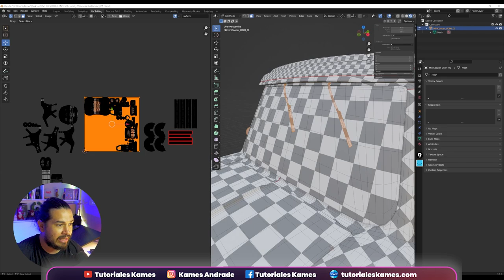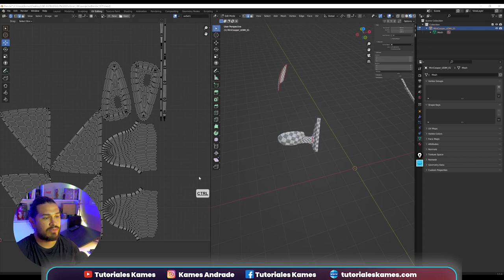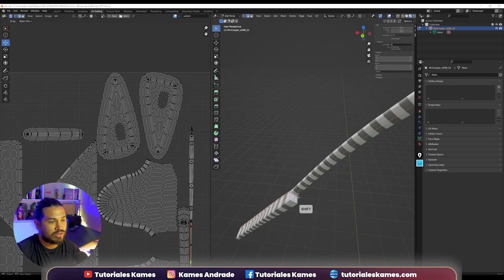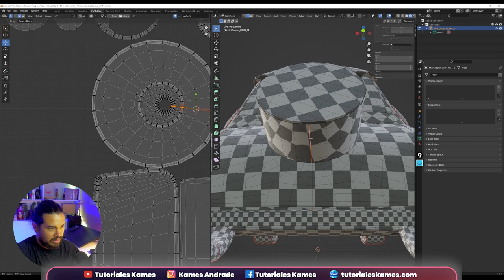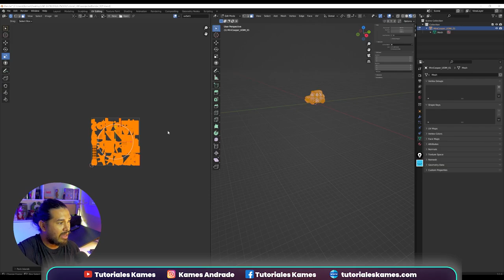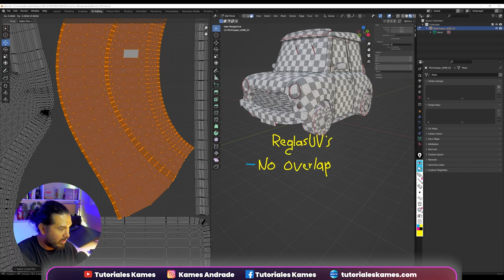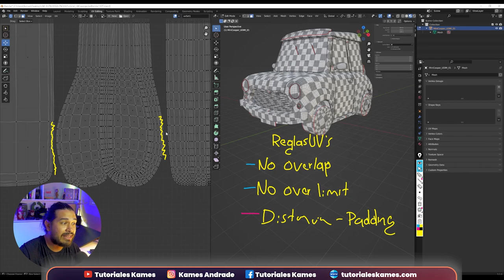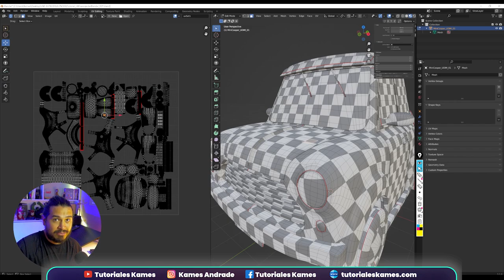Aprende UVS avanzadas con UDIMS en Blender ::: Parte 3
En esta tercera parte terminaremos de hacer unwrap o de abrir nuestras islas 3D en Blender para ordenar todo dentro del espacio de UV.

Explicaremos sobre los errores que tenemos que evitar cometer con las islas y dejaremos todo organizado para empezar el proceso de UDIMS